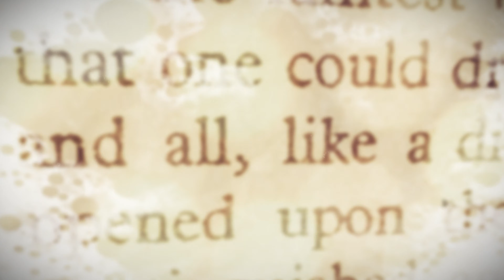Archangel Zadkiel in the Bible. Learn How to Invoke and Connect with the Archangel (Documentary)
Want to boost your memory to remember things and retain facts? Then you need to connect with Archangel Zadkiel.

Watch this Archangel Zadkiel documentary to find out how to connect and invoke the archangel.